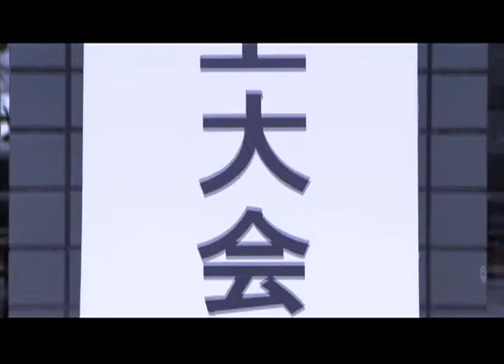32nd EP FILM「走ラズニイラレナイ CANNOT HELP RUNNING」ダイジェスト映像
出演：堤下 敦（インパルス）／馬場裕之（ロバート）／山本 博（ロバート）／矢部太郎（カラテカ）
何が彼らを走らせるのか？
何が彼らを駆り立てるのか？
それほどまでにも...。
【EP FILMSとは？】
シングルレコード・EP盤にちなんだクールな全46作品の映像コレクション予告編。ライトな感覚のショートフィルムでありながら、何度も観込む（みこむ）ほどに、深～く味わえる大人の笑い。ハマる1作がきっとある！

【出演者】あべこうじ／板尾創路／インパルス／オオカミ少年／大島美幸（森三中）／オリエンタルラジオ／ COWCOW ／片桐はいり／カラテカ／カリカ／川田広樹（ガレッジセール）／木下ほうか／木村祐一／麒麟／近藤春菜（ハリセンボン）／しずる／シベリア文太／島田珠代／鈴木Ｑ太郎（ハイキングウォーキング）／タカアンドトシ／チャド・マレーン（チャド・マレーン）／二階堂智／２丁拳銃／温水洋一／ネゴシックス／ハリガネロック／馬場裕之（ロバート）／平畠啓史／藤田憲右（トータルテンボス）／FUJIWARA／ほっしゃん。／ POISON GIRL BAND ／まちゃまちゃ／宮川大助（宮川大助・花子）／宮川大輔／山田雅人／山本博（ロバート）／リットン調査団／レギュラー／吉村崇（平成ノブシコブシ）／笑い飯　他多数出演　※50音順